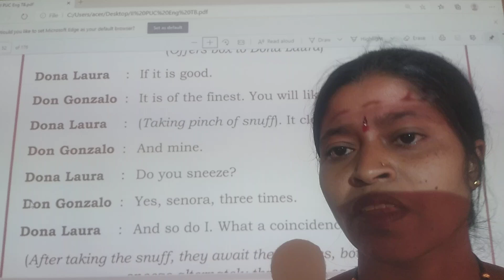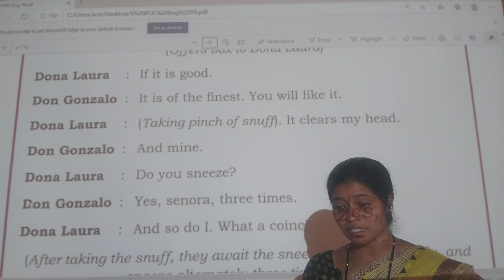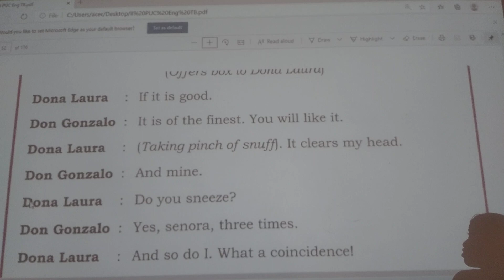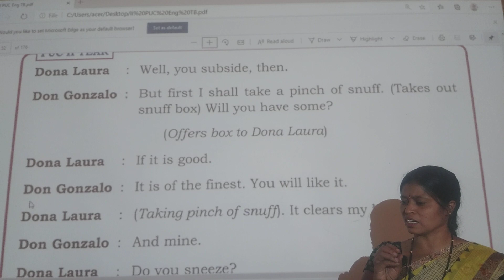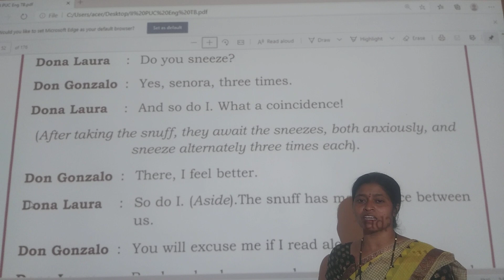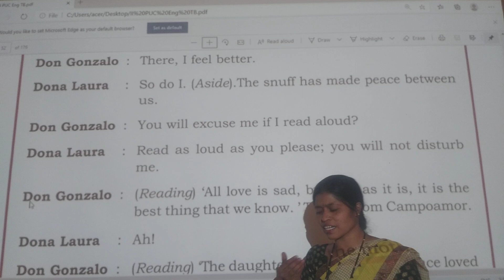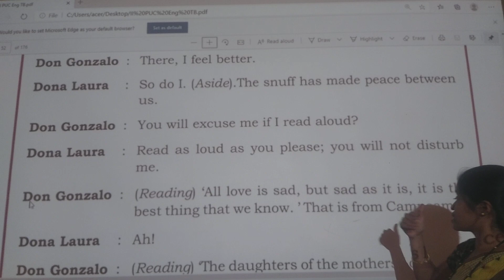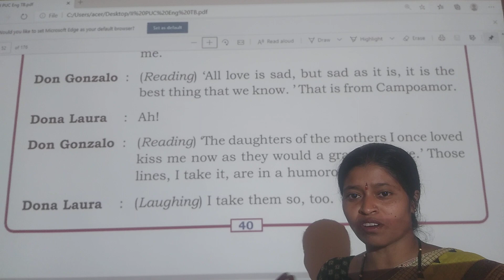CONTINUATION OF THE DRAMA A SUNNY MORNING